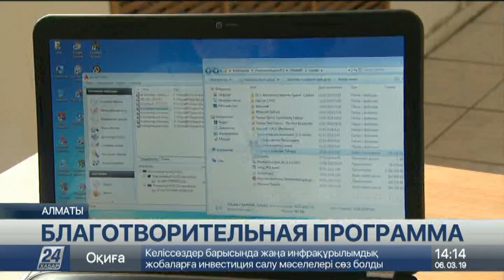Выпуск новостей 14:00 от 06.03.2019